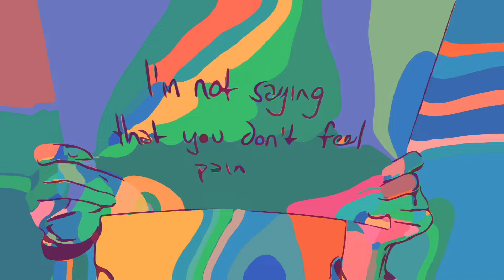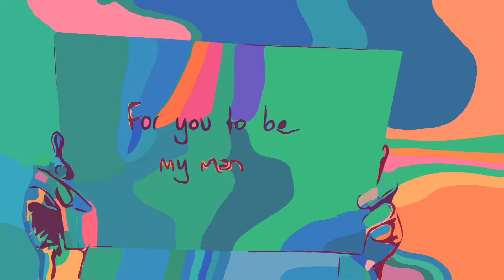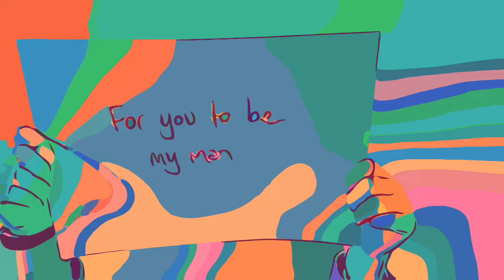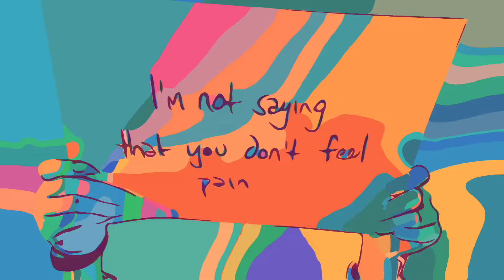'BRAND NEW' -lyric video ⚡️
Hey Guys!

My lovely mate Nate Hill ) made an awesome lyric video for my debut single 'Brand New'!

If you got here through my pal and co-writer Karl Zine's
) cover of the tune for the Eurovision Movie - we're super glad you love the tune and here's the original!

BRAND NEW

I’m going cold like a wind from the north
Try to say something surprises me more
These days I’m dreaming of universes
Where I’m with a boy I don’t hurt on purpose

You’re getting warm but you’re doing it blind
I could be lead if you’d just do it right
I know you keep telling yourself that it’s worth it
But I see in your eyes that you know it ain’t working

You’re too brand new
I need scars to cling to
Not trying to be rude
Or trying to hurt you

I’m not saying
That you don’t feel pain
But life’s been too easy
For you to be my man x4

You say you go deep like you think you’ve been diving
I’ve been mariana and barely survived it
Your sympathy lacks teeth
You’re into me, that’s sweet

Try to convince me I don’t have a type
You keep saying baby it’s all in the mind
Wish I could tell you I think that it’s worth it
I never knew there was a wrong kind of perfect

You say I talk in my sleep
you got some dirt on me
I can predict when you speak
If we’re doing honesty
I’m looking for empathy
I’m looking for ecstasy
I’m looking for everything
I’m looking to make you leave
My pain is a symphony
I hate what you think of me
Whatever you think of me

You’re too brand new … x2